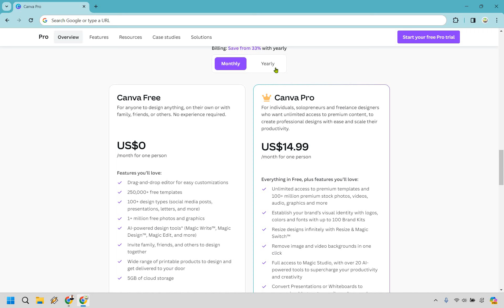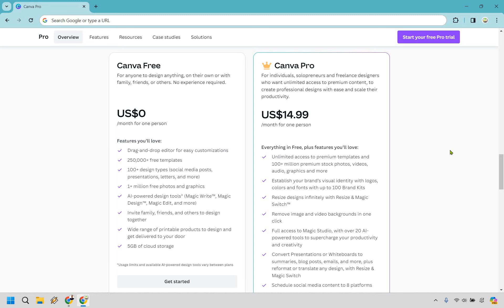Canva Free Vs Pro 2024 (Canva Vs Canva Pro Differences)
Canva Free Vs Pro

👋 Hey there! Thanks for cruising over to Marketing Island for our "Canva Free Vs Pro" exploration. Here's the scenic route we'll be taking together:

🏝️ Canva Vs Canva Pro: Setting sail from the familiar shores of Canva Free, we venture into the mysterious and bountiful lands of Canva Pro. I'll navigate you through the fog, comparing the treasures and traps of both territories, so you can chart your own course in the vast sea of design.

🔍 I hope this journey through the realms of Canva enriches your treasure chest of knowledge. If you unearth valuable insights, don't be shy to signal your enjoyment with a thumbs-up. It's like sending a flare of appreciation into the digital skyline.

With the compass in hand and the wind in our sails, let's dive into the adventure of deciphering which Canva treasure map—Free or Pro—guides you to the design riches you seek. All aboard for this thrilling voyage.